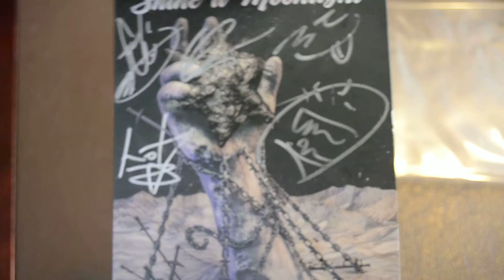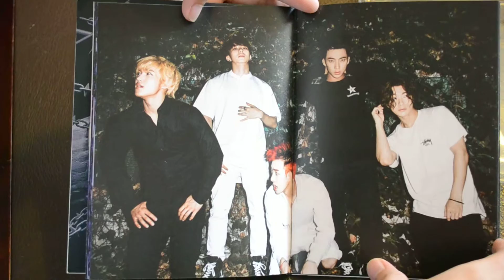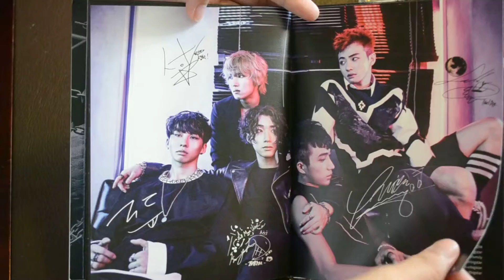BIGSTAR (빅스타) - Shine A Moonlight (달빛소나타) Signed/Autographed Album Unboxing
totally forgot to upload this.
I finally bought a signed album of BIGSTAR! kyaaaaaa~!